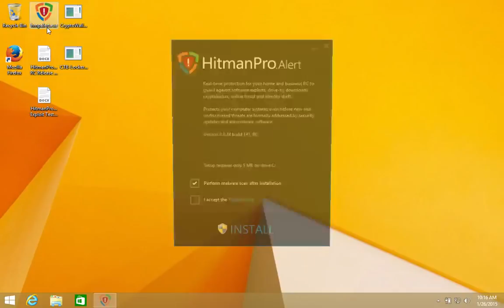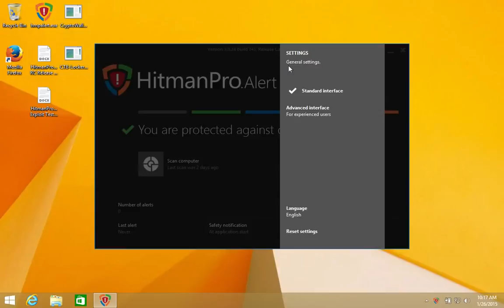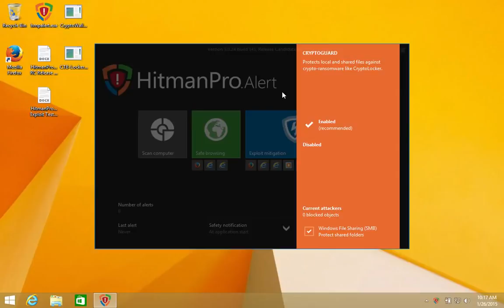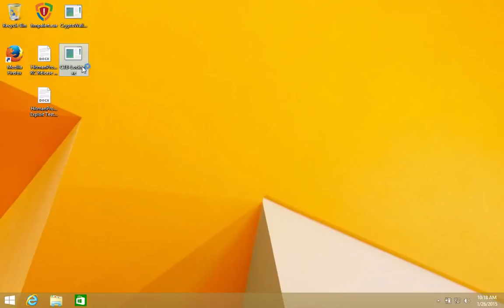CryptoWall 3 and CTB Locker defeated by HitmanPro Alert